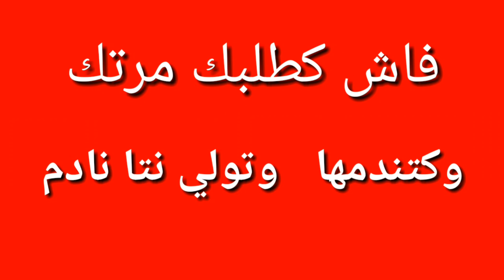فاش كتقول لصاحبك سلفني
سلام عليكم ورحمة اللة وبركاته   غرضنا إرضائكم

face book